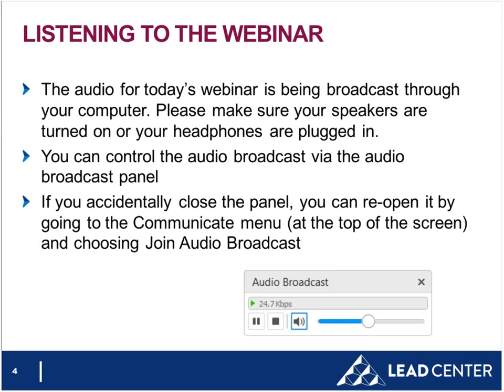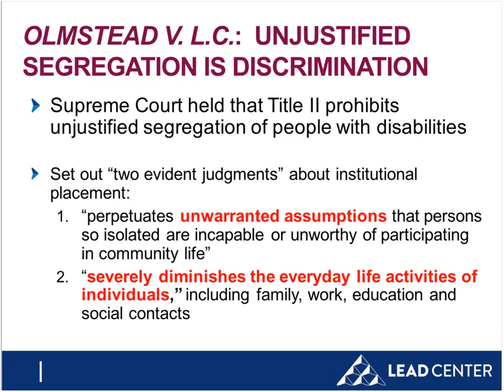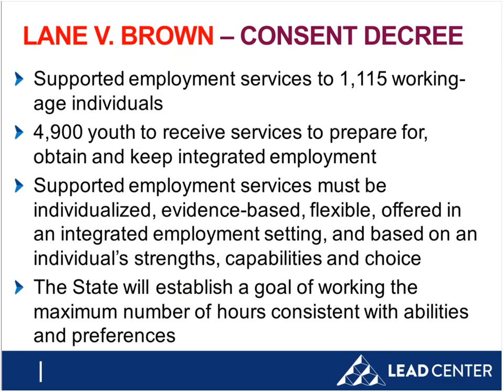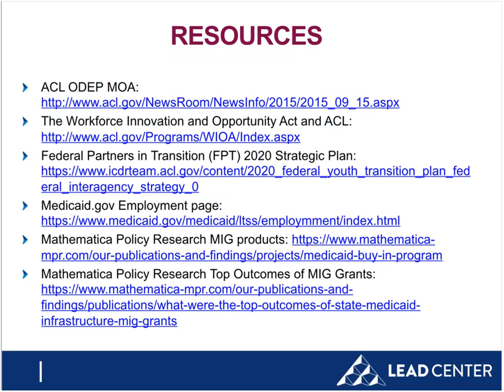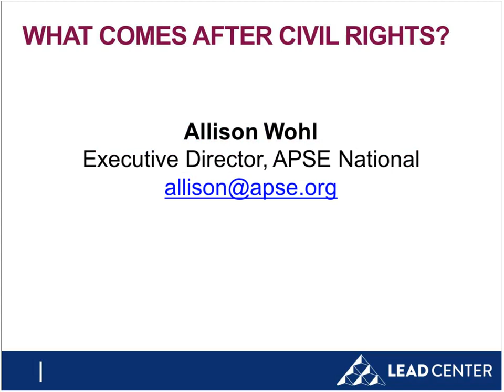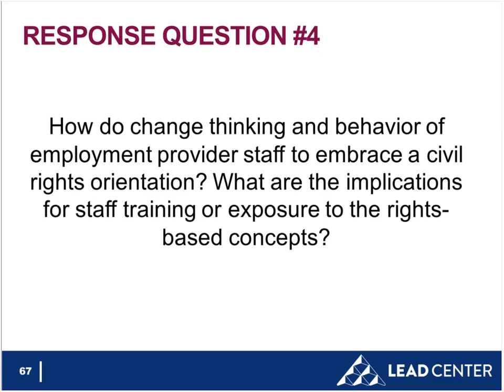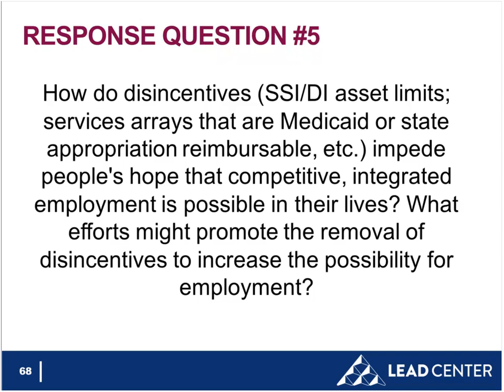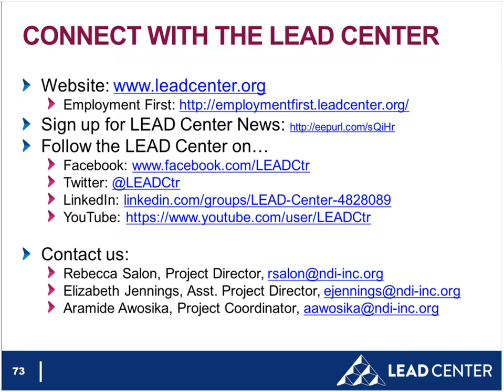WEBINAR: Competitive Integrated Employment as a Civil Right for People with Disabilities